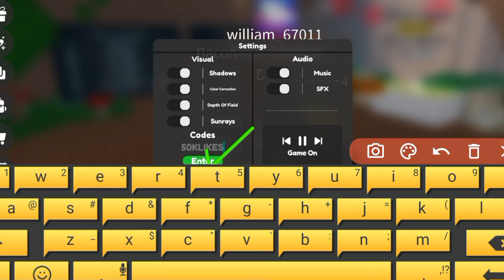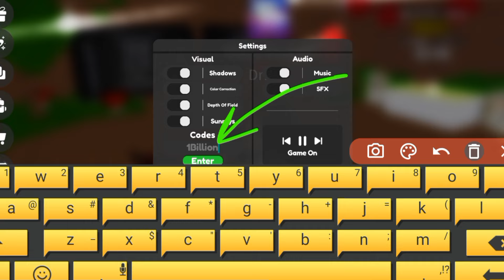NEW *ALL* WORKING CODES - FOOTBALL RNG 2024 - FOOTBALL RNG CODE ROBLOX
NEW *ALL* WORKING CODES - FOOTBALL RNG 2024 - FOOTBALL RNG CODE ROBLOXNEW *ALL* WORKING CODES - FOOTBALL RNG 2024 - FOOTBALL RNG CODE ROBLOX

Cover Topics :-)

✅ football rng codes
✅ football rng roblox Codes
✅ all working football rng codes 2024
✅ football rng codes rell coins
✅ football rng vip server codes
✅ football rng spins code
✅ roblox football rng codes
✅ football rng new codes